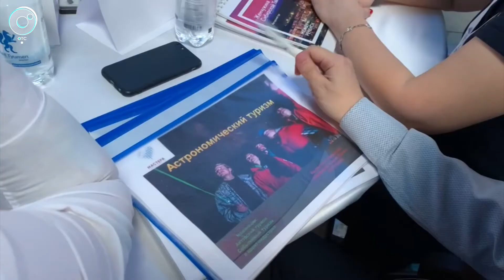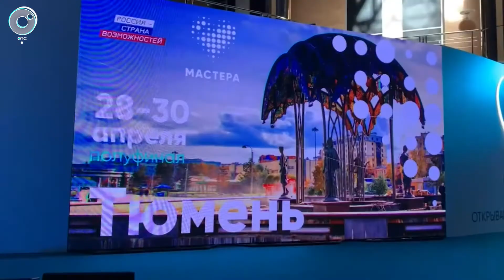В Тюмени стартовал полуфинал федерального конкурса "Мастера гостеприимства"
Больше сотни участников привезли с собой проекты новых туристических маршрутов. А в финал выйдут лишь несколько десятков человек.